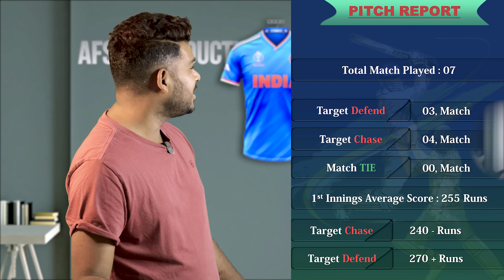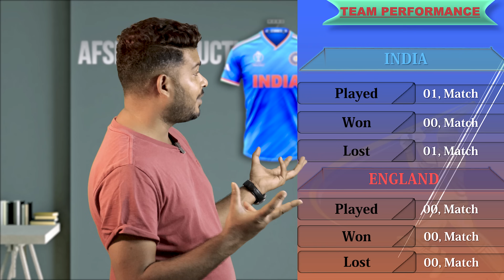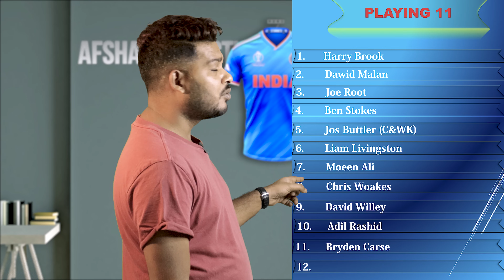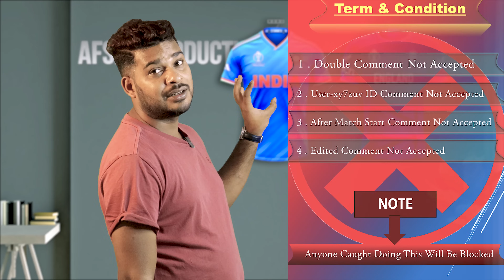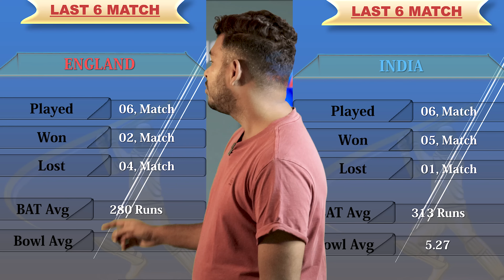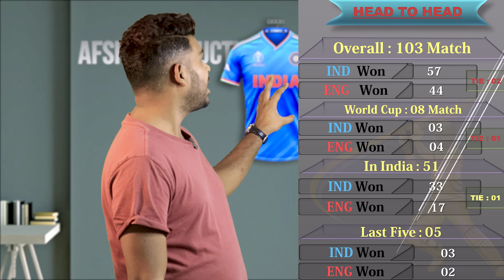IND vs ENG ICC Cricket World Cup 2023 29th Match Prediction| India vs England Preview Playing 11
IND vs ENG ICC Cricket World Cup 2023 29th Match Prediction| India vs England Preview Playing 11, Preview, Playing 11, Records

1. IND vs ENG Match Prediction
2. India vs England
3. ENG vs IND main se kon jitega
4. aaj ka match kaun jitega
5. aaj ka icc cricket world cup match
6. India vs England match prediction
7. England vs India match prediction
8. IND vs ENG Kaun Jitega
9. ENG vs IND kaun Jitega
10. IND ENG aaj ka match
11. ENG IND aaj ka match
12. Match prediction today
13. Today ICC Cricket World Cup match prediction
14. India vs England mein kaun jitega
15. England vs India main kaun jitega
16. IND vs ENG me kon jitega
17. India vs England
18. England vs India
19. Today Match Prediction
20. 29th October ka Match
21. The ICC Cricket World Cup 29th October
22. ICC Cricket World Cup 2023 29th Match
23. IND vs ENG Highlights
24. ENG vs IND Highlights
25. ICC Cricket World Cup 2023 29th Match Highlights
26. India vs England highlights
27. England vs India Highlights
28. IND vs ENG 29th Match Preview
29. IND vs ENG Match Preview
30. India vs England Match Preview
31. England vs India Match Preview
32. IND vs ENG 29th Match Playing 11
33. ENG vs IND Match Playing 11
34. India vs England Playing 11
35. England vs India Playing 11

aaj ka cricket world cup match kaun jeetega
ind vs eng icc cricket world cup match kaun jeetega
icc cricket world cup ind vs eng match prediction
ind vs eng match prediction
icc cricket world cup 2023 29th match prediction
ind vs eng match highlights
ind eng playing 11